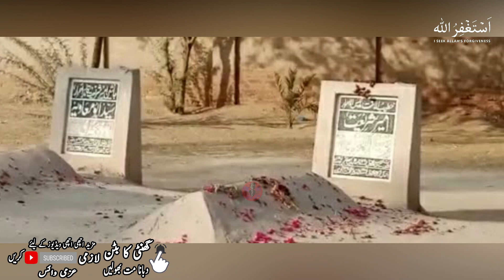Syed Ata Ullah Shah Bukhari Complete History & Biography | Urdu Hindi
Syed Ata Ullah Shah Bukhari (Urdu سید عطاء اللہ شاہ بخاری) (23 September 1892 – 21 August 1961), was a Muslim Hanafi scholar, religious and political leader from the Indian subcontinent. He was one of the Majlis-e-Ahrar-e-Islam's founding members. His biographer, Agha Shorish Kashmiri, states that Bukhari's greatest contribution had been his germination of strong anti-British feelings among the Indian Muslims. He is one of the most notable leaders of the Ahrar movement which was associated with opposition to Muhammad Ali Jinnah and opposition to the establishment of an independent Pakistan, as well as opposition to the Ahmadiyya Movement. He is considered as a legendary rhetoric, which made him famous among the Muslims
Born in Patna, British India, in 1892, he received his early religious education in what is now Gujrat, Pakistan and learned the Qur'an by heart from his father Hafiz Syed Ziauddin. He migrated to Amritsar in 1914 when he was 22 years old. Bukhari began his career as a religious preacher in a small mosque in Amritsar, and taught the Quran for the next 40 years.He shared friendship with a section of socialists and communists but did not accept their ideology completely. He was ‘imbued with a brilliant exposition of romantic socialism, and led Muslims to a restlessness activism'. He studied the Sahih Bukhari in jail when he was imprisoned for an anti-government religious speech.